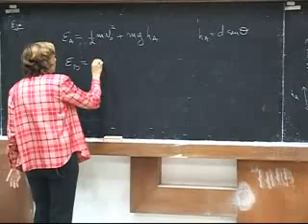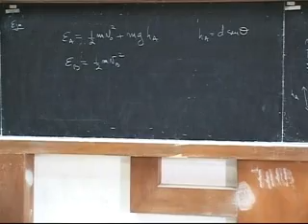Clase# 23 Energía total (con fuerzas no-conservativas). Ejercicios 3/4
23/06/10